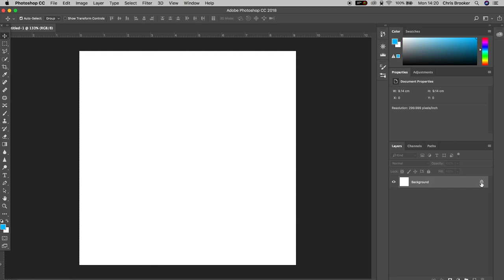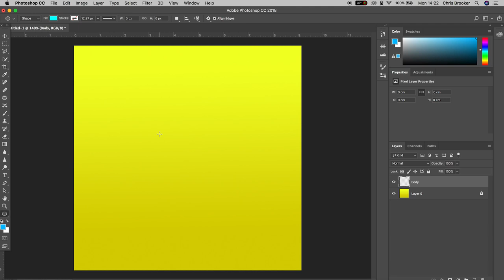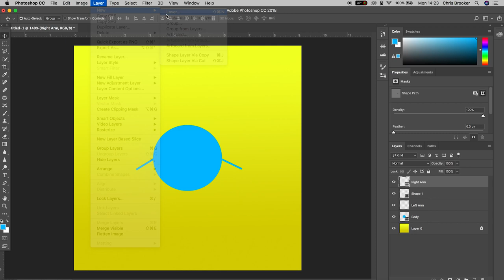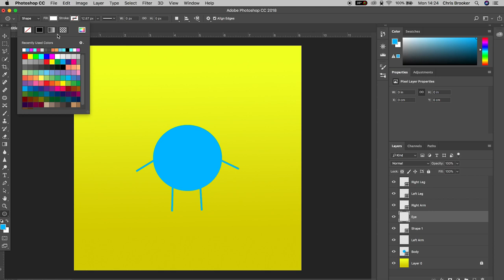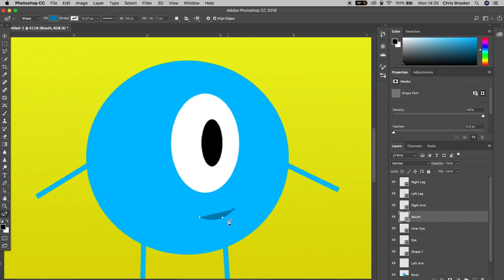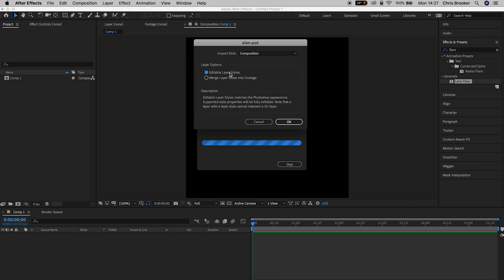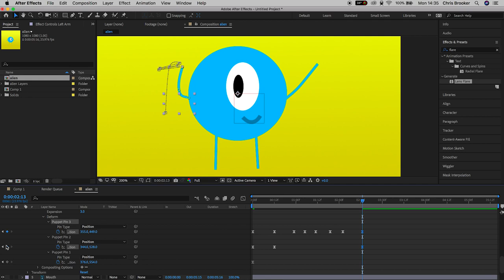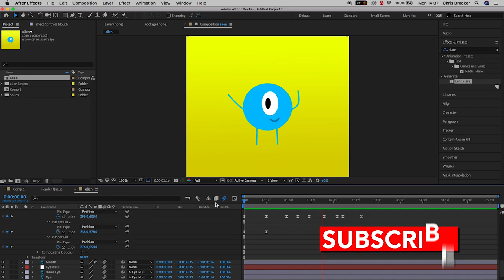How To Create and Animate Basic Characters in Photoshop and After Effects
Learn the basics of creating simple 2D characters in Photoshop and find out how to animate these characters right inside of After Effects.